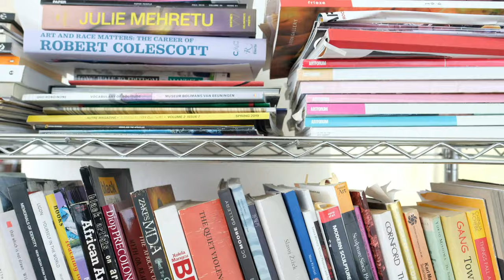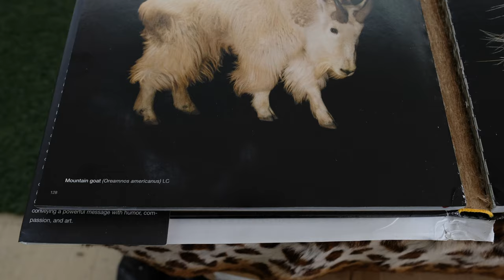Simphiwe Ndzube - The Contemporary Art Digest - Studio Visit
In November of 2019 The CAD spent the day with Simphiwe Ndzube in his LA studio. In this video Simphiwe talks about his creative process and inspiration while he continues to work on some of his new paintings.